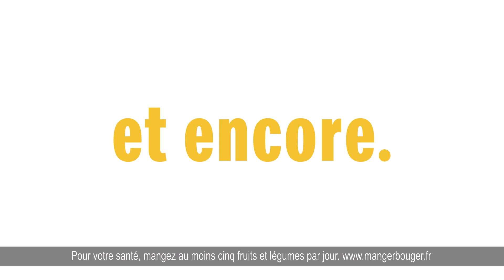Un resto pas comme les autres, une vaisselle pas comme les autres.